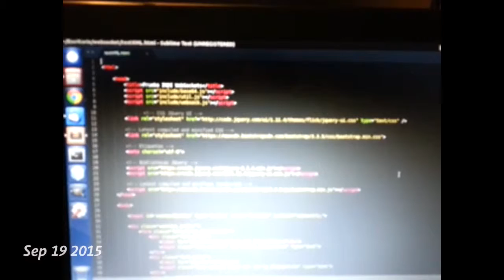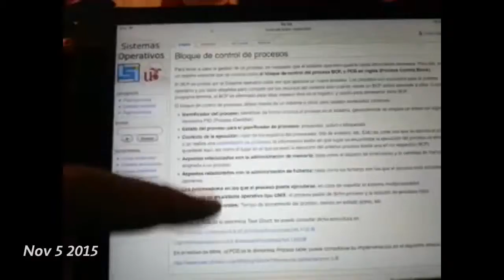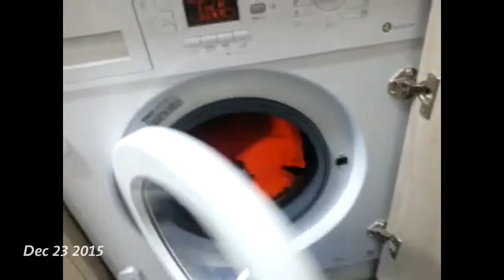Un segundo de mi vida en cuatro meses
Video de un segundo cada día desde el 1 de septiembre hasta el 31 de diciembre.